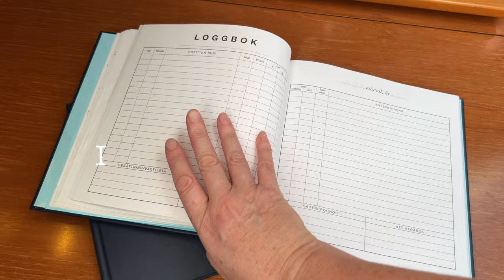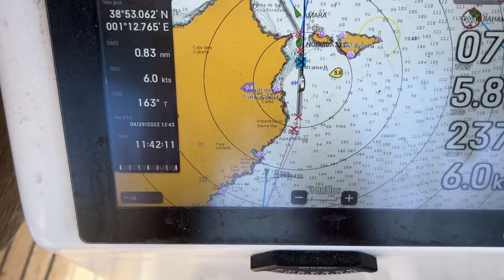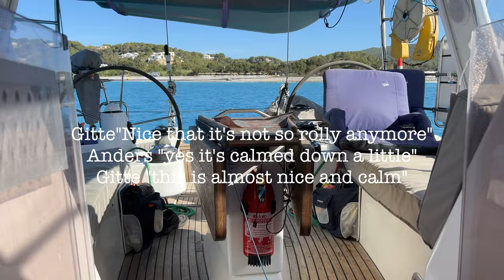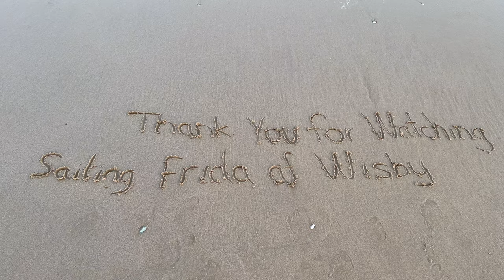Ep 84 Our 2 worst Nights at anchor 4K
This episode starts with a crash that woke us up in the middle of night our surveillance cameras caught the dramatic moment and what happened after that. The next morning we lift anchor and sail though a beautiful archipelago to the south side of Ibiza to a beach called Es Jondal in what was suposed to be a protected bay but instead we got an extremely rolly night where I actually put towels in my porcelain cabinets. But as any good Hollywoodmovie we provide a happy ending after all the despair in a nice an calm anchorage at Formentera.

We are a middle aged couple that has left our hectic business lives to go sailing with our boat Fridá af Wisby and our cat Litza. Our goal is not to go to a specific place but to reach a state of mind where we can really enjoy life.

Anders has been at the sea most of his life and sailed for the Swedish national dingy sailing team as a young man. Gitte has also grown up with boats and spent every summer sailing with her father as a teenager but made a pause of about 15 years without sailing as an adult, had just begun to pick-up the interest before she meet Anders in 2017. Onboard we also have our cat Litza a 4 year old Devon Rex we call her the cattain because cats always decide over their humans.

Fridá af Wisby is a Wauquiez 47 pilot saloon that we Gitte and Anders bought in UK in 2019 and that we have sailed to Gotland and in season 1 2020 we sail in the Baltic Sea. During season 2 We sailded south to Dieppe Normandy France. After a winter in France in Season 3 we started to sail the Atlantic coast of Europe to Xufre in Spain where we lifted the boat over the summer while we where back in Gotland to work at our hostel we got there. Season 4 got a short sailing season where we only sailed to Lagos on the Algarve coast of Portugal where we hauled out once again this time to go throug a long list of boatwork and to build a solar arch to make the boat more self-suficient with electricity. After 6 months in Lagos we kicked-off season 5 with real bluewater sailing first to the northerly Atlantic island  Porto Santo and Madeira and then further out to the Azores that lays in the middle of the Atlantic ocean before turning back towards the mainland and south coast of Portugal again.